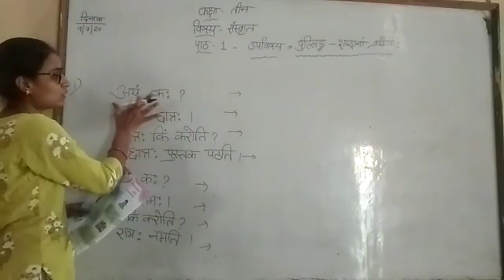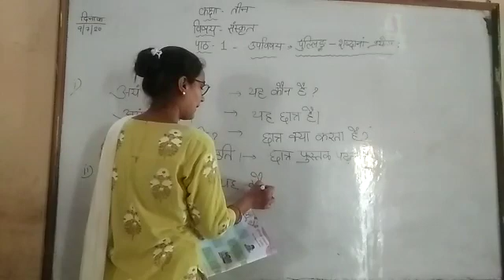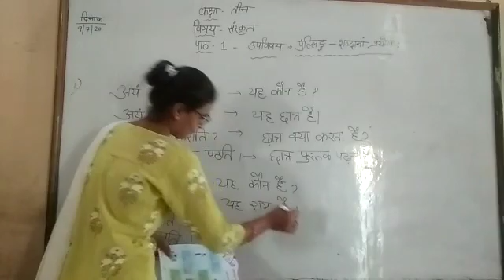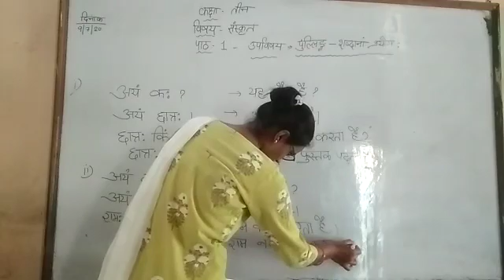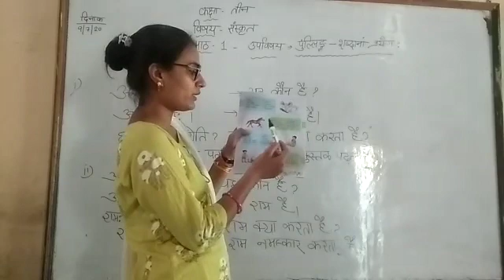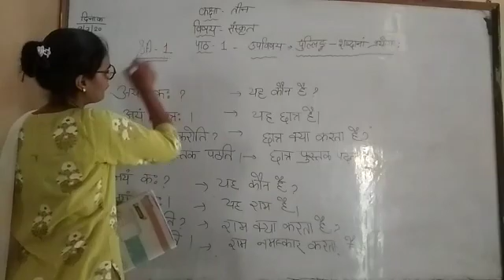कक्षा-III, विषय- संस्कृत, पाठ-1, संदर्भ-पूर्लिंग शब्दाना प्रयोग